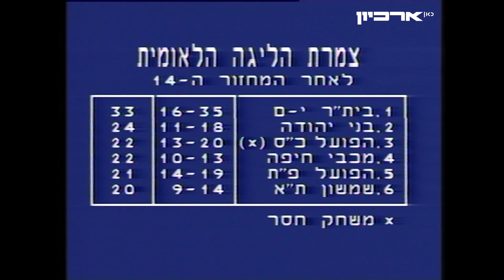1986/87 - מחזור 14 - שמשון תל אביב - מכבי נתניה